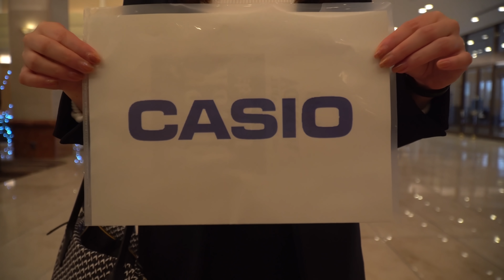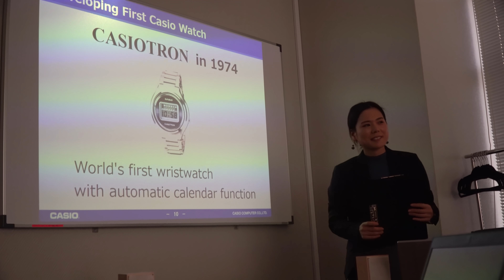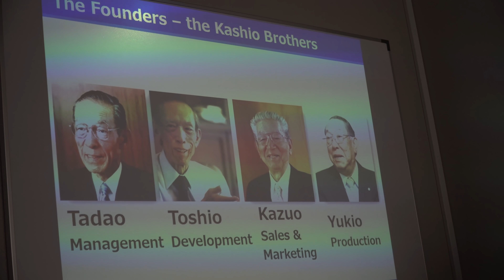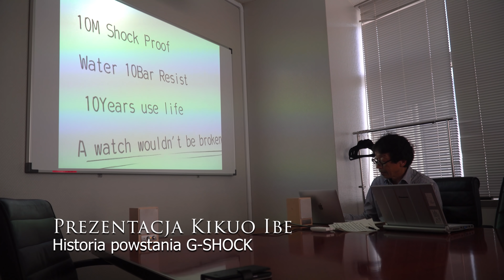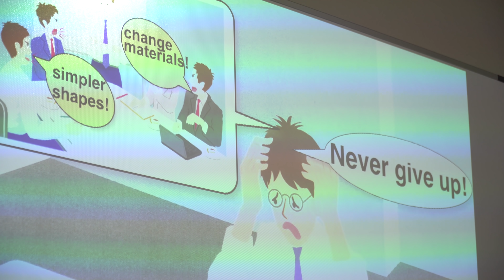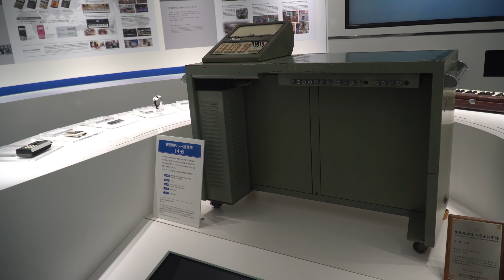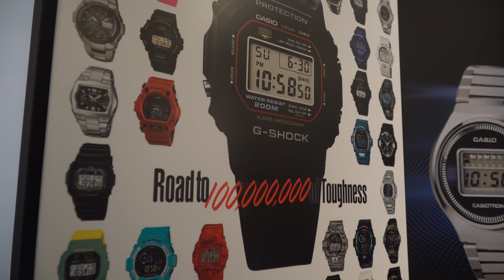SPOTKALIŚMY LEGENDARNEGO TWÓRCĘ G-SHOCKA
#107. Daily Japan, siedziba CASIO, Tokio, 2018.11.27

Wchodząc na moje strony poniżej chociaż na parę minut podbijasz ich pozycję w Google i bardzo wspierasz to, co robię.

Sprzęt/Equipment
Kamera 1: Sony a6500; Obiektywy:18-105mm/Sigma 30mm DC 1.4F/ Sony 18-200mm
Kamera 2: Canon IVIS HF G20
Kamera 3: Canon G7X Mark II
Action Camera: GoPro 5
Dron: DJI Mavic Pro, DJI Spark

LINKI Afiliacyjne